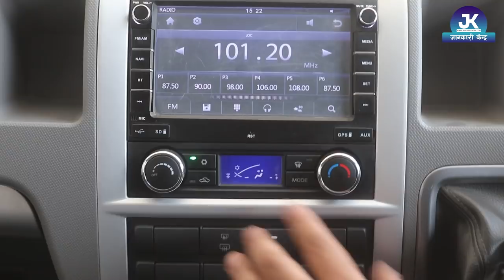Foton View CS2 19 Seater Micro Van Price In Nepal 2078 || MAW Vridhi Motors || Jankari Kendra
Our Details :
Information Center PVT.LTD (जानकारी केन्द्र)